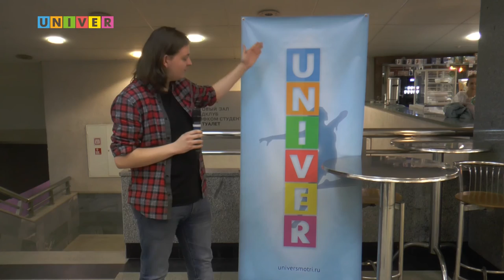Дневник фестиваля "Студенческая весна 2017". Выпуск 1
10 марта 2017 года в Казанском федеральном университете стартовала "Студенческая весна - 2017". В первый день фестиваля выступили команды Института геологии и нефтегазовых технологий и Института фундаментальной медицины и биологии